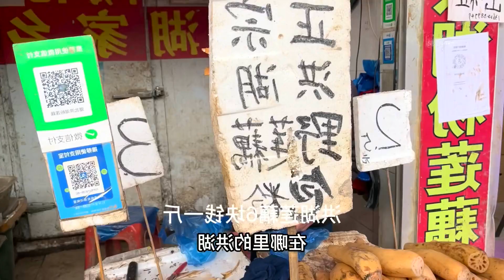cook10 001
cooking eating Holly jew
cooking,
cooking videos,
cooking shorts,
cooking asmr,
cooking shows,
cooking oven,
a cooking knife,
cooking basics,
b cooking art